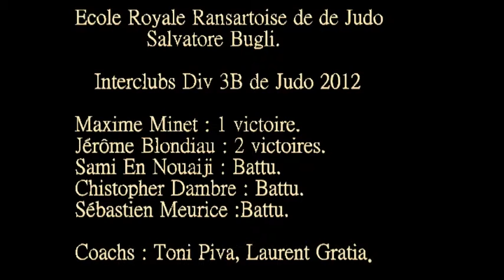Salvatore Bugli, Interclubs Div 3B 2012 M Minet J Blandiaux & RANSART.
(Sal Bugli) Interclubs Div 3B Judo le 11/17/24 novembre 2012 à Herstal et Nivelle.
Maxime Minet :1 victoire, Jérôme Blondiaux 2 victoires + S En Nouaiji, Ch Dambre,
S Meurice (Battu) & J.J.J.C.R. RANSART